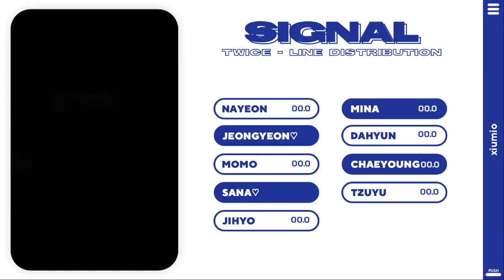TWICE (w/o Jeongyeon&Sana) - 'Signal' - Special Stage | Line Distribution